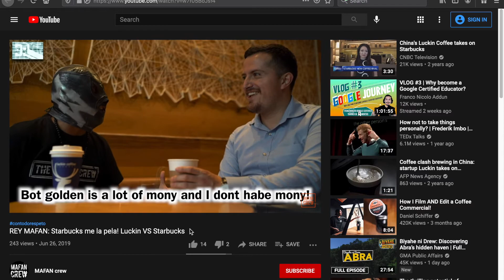Caffeine Shock - Fight Video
Seth abuses energy drinks and has a particularly unfortunate run in with China's own displaced lucha libre champion Rey MAFAN...or does he?